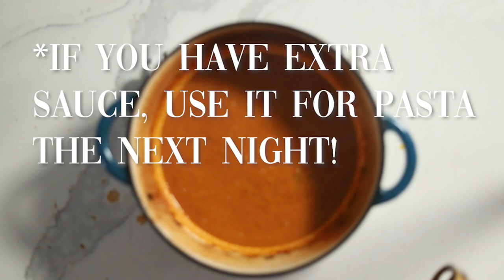Braised Beef Short Ribs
I know I say this a lot, but there is almost nothing in this world that can top braised beef short ribs for me. Succulent, deeply savory, and fall-off-the-bone-tender, what's not to love?

Ok, maybe one thing not to love is how long they take to braise. But honestly, it's so worth it. I'm also working on an Instant Pot recipe for them, so let me know if you want to see that soon in the comments.

Beef short ribs are deeply flavorful, fork-tender, and just so stratifying to eat. The meat simmers all day in a complex braise, making for an elegant and delicious meal at the end of the day. PLUS!  You can make them ahead of time!